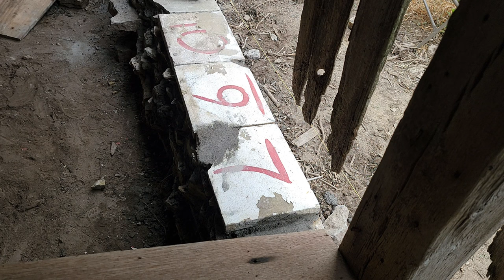Barn foundation repair - time-lapse